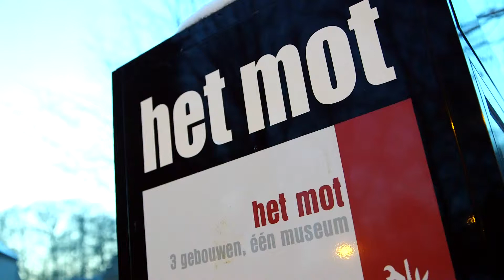STIJN 8 jaar verjaardag MOT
Voor de verjaardag van Stijn zijn we dit jaar naar het MOT in Grimbergen gegaan. Een super leuke namiddag, waarbij de kinderen leerden hoe ze een parachute konden maken. De papa van Stijn maakte hierover een kort filmpje.